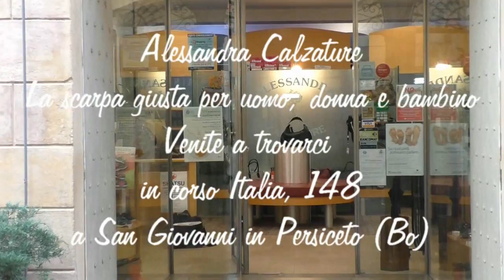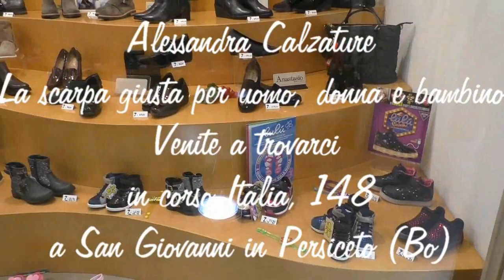Sport Zone - Dna Sport - Pallamano Decima U14, si chiude la prima vittoriosa fase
La Pallamano Decima Under 14 ha chiuso la prima fase del girone domenica 27 novembre con la partita contro il Faenza vinta per 25 a 19. Ora inizieranno i match più tosti anche per loro, visto che la Under 16 ha iniziato lo scorso 26 novembre con una sconfitta contro il Casalgrande di Reggio Emilia.
Intervista e montaggio cura di: Nicola Vallese
Intro: RavenProDesign Youtube Channel